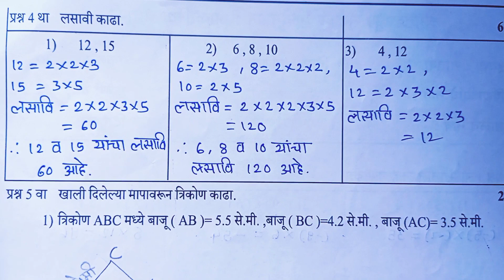आकारिक मूल्यमापन चाचणी १ इयत्ता सातवी विषय गणित 2023-24|std 7th Aakarik Chachni 1 sub Maths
आकारिक मूल्यमापन चाचणी क्रमांक 1 इयत्ता सातवी विषय गणित
आकारिक चाचणी क्रमांक 1 इयत्ता सातवी
 आकारिक चाचणी क्रमांक 1
 इयत्ता सातवी आकारिक चाचणी क्रमांक 1
इयत्ता सातवी गणित आकारिक चाचणी क्रमांक 1
akrik mulyamapn chachni kramank 1
 iyatta satvi
 iyatta satvi vishay ganit
 iyatta satvi akarik mulyamapn chachani kramank 1
iyatta satvi ganit akarik mulyamapn chachni kramank 1
 ghatak chachni 1 paper 7th
ghatak chachani 1 paper 7th ganit
 unit test 1 class 7th ganit
unit test 1 class 7th